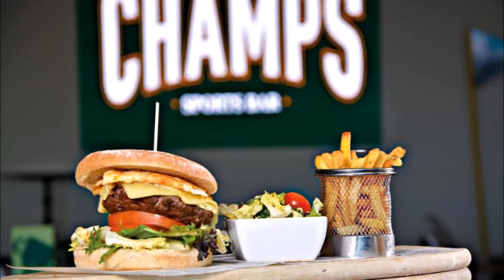Barceló Teguise Beach, Costa Teguise, Spain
Set 150 m from Las Cucharas Beach, Barceló Teguise Beach – Adults Only is located in Costa Teguise. This adults-only hotel features free WiFi, a buffet restaurant, and wellness center.
Each air-conditioned room in this hotel has a flat-screen TV with satellite channels, tea and coffee making facilities, safe for hire, and mini-bar with a charge, plus a balcony with outdoor furniture. The private bathroom includes free toiletries, a hairdryer and shower, and some come with a spa bath.
The property offers a large outdoor pool surrounded by palm trees and Balinese beds, plus a bar. There is also a free-to-use fitness center, and a massage service available for an extra charge. The wellness center includes sensations showers, Turkish bath and sauna.
You can practice many activities in the hotel, such as windsurfing and diving.
The city of Arrecife is 3.7 mi from the Barceló Teguise Beach – Adults Only, and Lanzarote Airport is 20 minutes away by car.

Hotel Rating - 8.9 Excellent